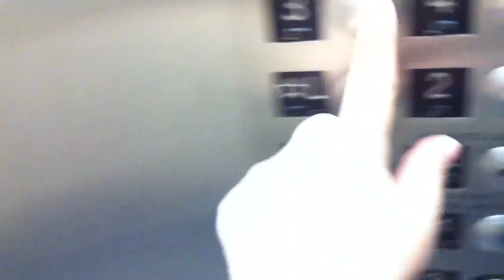CLOSING THE DOOR ON PEOPLE!!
TEHHEHE THEY WERE COMING TO THE ELEVATOR WHEN THEY REALIZED IT WAS HERE SO I CLOSED THE DOOR.
lol